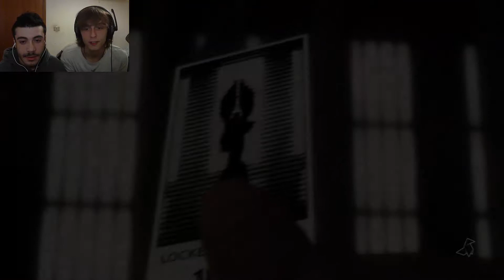Heavy Rain - La Russa si incazza! - Ep 8 - Gameplay ITA